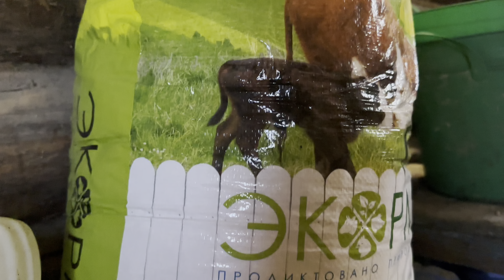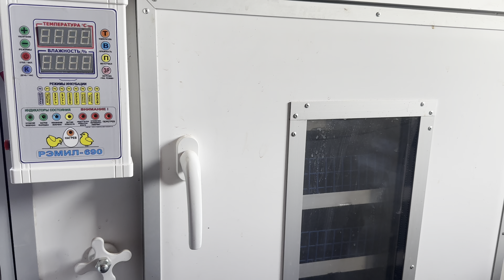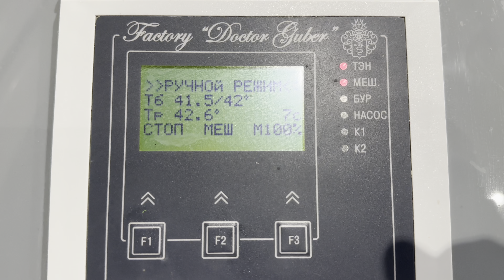Отгружаем сено и сенаж! Фермерские будни! Второй укос клевера!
Добрый день, дорогие друзья и гости нашего Канала!
Заказать комбикорм можно по ссылкам:
Реклама: ООО "Мелькомбинат"
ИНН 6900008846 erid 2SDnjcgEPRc